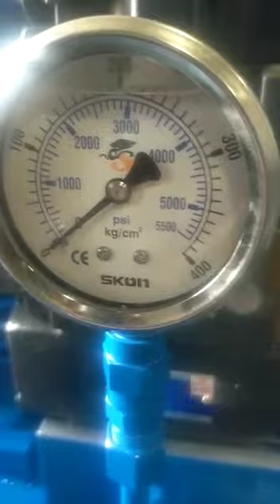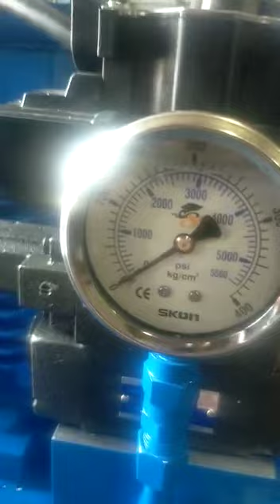Power Pack Hydraulic